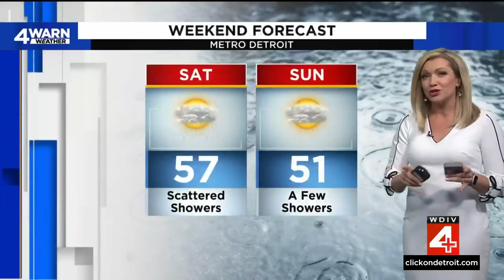Local 4 News at Noon -- April 21, 2023